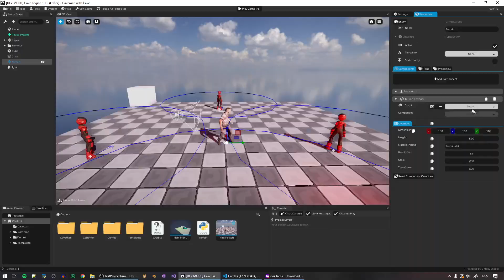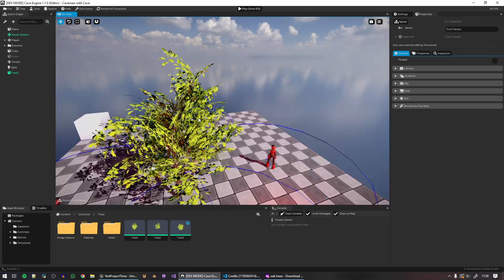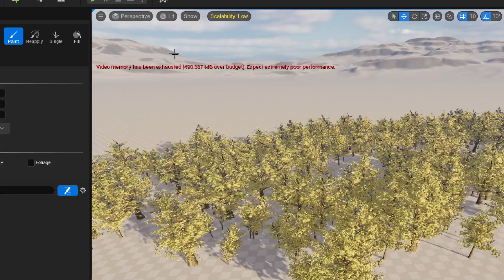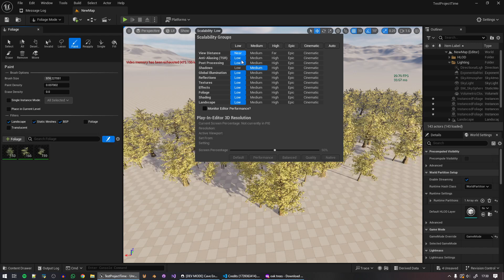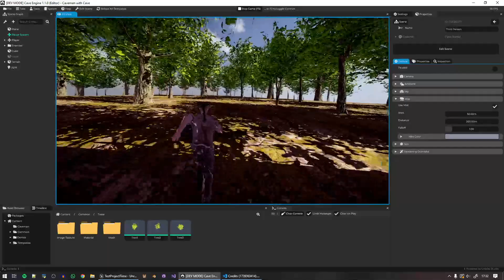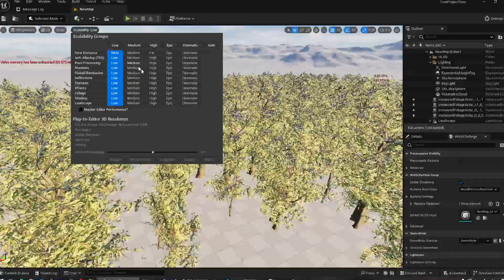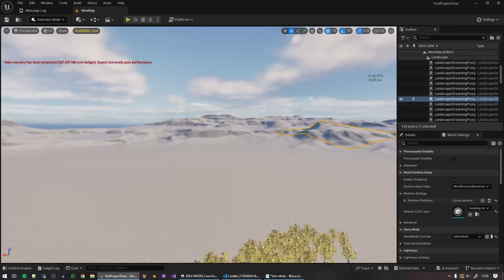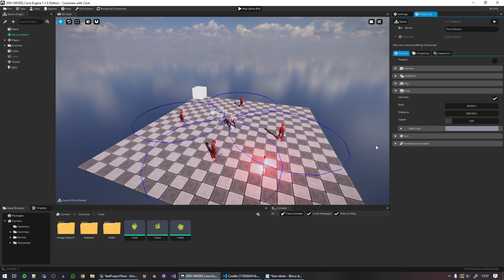My Engine "BEAT" (ish?) Unreal 5... but People get... ANGRY?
It does not have better graphics than Unreal 5... but... even Unreal 5 can't keep up? hmm

So People expect my Engine to "beat" Unreal Engine 5 graphics (and stuff) WHILE running well on every machine... But Unreal doesn't run well on every machine... and at the same conditions, my engine sort of runs better? LOL

I already anticipate that people will say: "oh, but you can configure unreal and do This and That optimization, impostors, nanite (doesn't run here btw), etc... Well, yes... so you can in Cave! lol